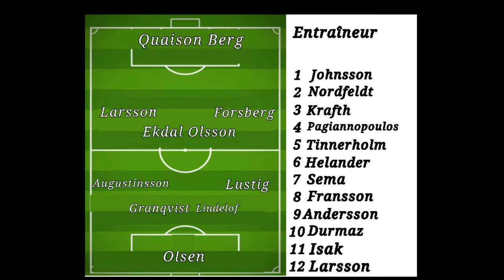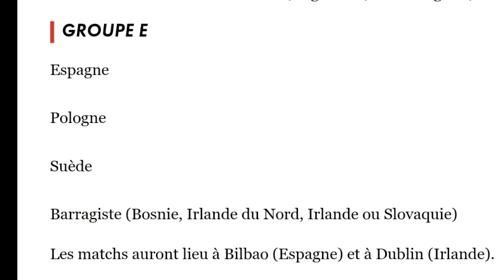ET SI LA SUÈDE REMPORTAIT L'EURO ?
Bonne vidéo!

Mon insta: @on_parle_foot

À bientôt !